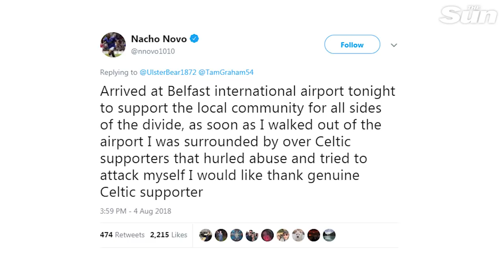Ex-Rangers star Nacho Novo confronts Celtic fan after taunts about his heart attack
A CELTIC fan hurled vile abuse and "tried to attack" former Rangers favourite Nacho Novo.

It came after video footage emerged of the supporter singing "hope you die in your sleep Nacho Novo" as he arrived at Belfast international airport.

Novo was in intensive care earlier this year after suffering from a near-fatal heart attack.

The 39-year-old and Celtic supporter confronted each other outside the airport with Novo asking: "Why you disrespect me like that?

"What have I f done to you?"

The man then steps forward and raises his hands to Novo's stomach before replying "on you go son."

Novo initially took the vile song in good spirits and was seen smiling to the camera but obviously lost his patience with the fan when they stepped outside the airport.

Novo took to Twitter to share his version of the story.

Responding to the video out the pair outside, he said: "Arrived at Belfast international airport tonight to support the local community for all sides of the divide.

"As soon as I walked out of the airport I was surrounded by over Celtic supporters that hurled abuse and tried to attack myself.